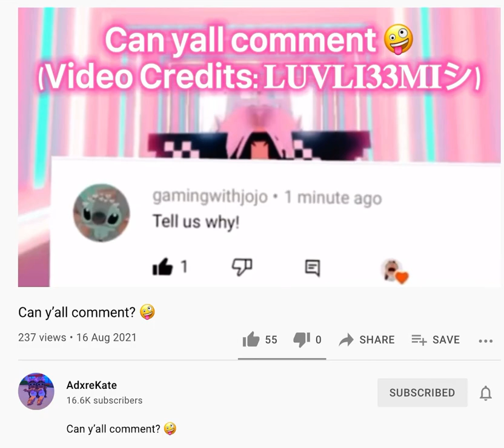Can we also do this 😅